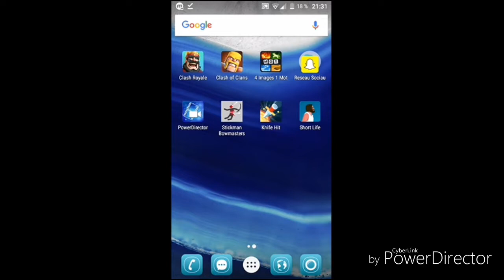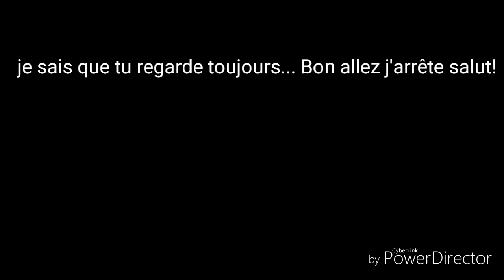Short Life FR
Si tu vois ceci dit  : "Allawakbah" (je sais pas comment écrire) Salut!